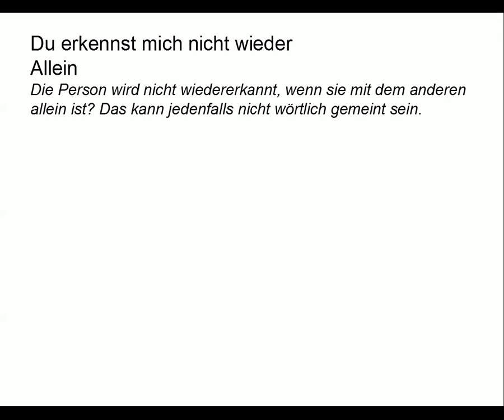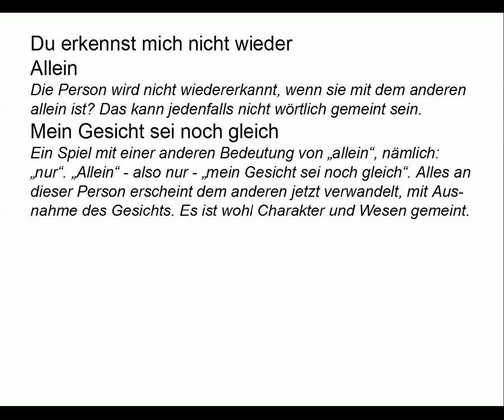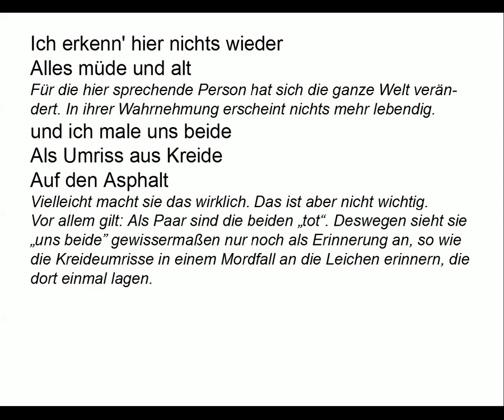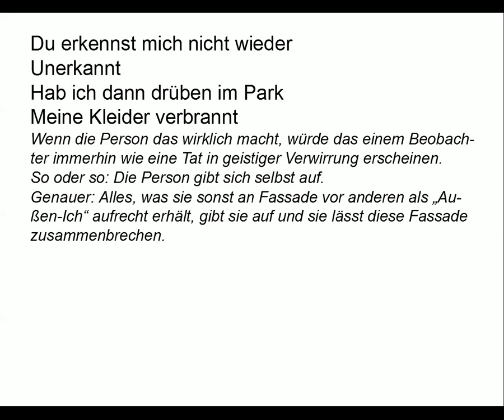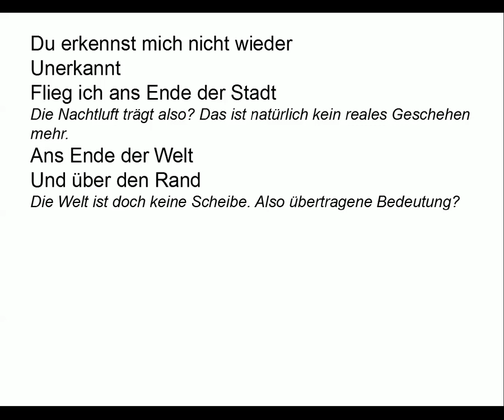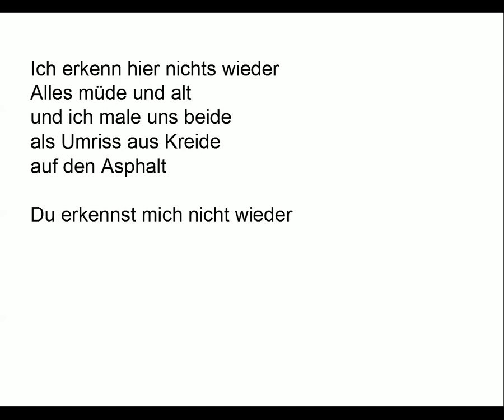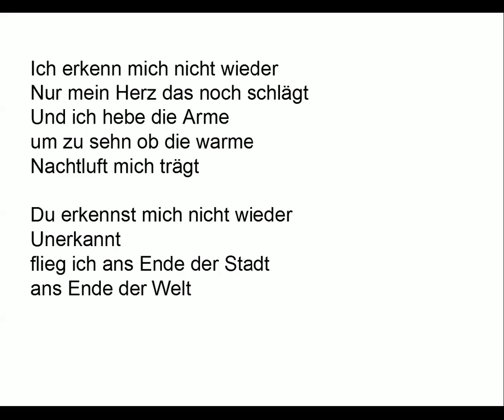Judith Holofernes verstehen : Du erkennst mich nicht wieder (Gedichte-Karaoke 31)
Vortrag: 00:09
Kommentar: 01:25
Teleprompter: 06:02

KOMMENTAR

Du erkennst mich nicht wieder
Allein

Die Person wird nicht wiedererkannt, wenn sie mit dem anderen allein ist? Das kann jedenfalls nicht wörtlich gemeint sein.

Mein Gesicht sei noch gleich

Ein Spiel mit einer anderen Bedeutung von „allein“, nämlich: „nur“. „Allein“ - also nur - „mein Gesicht sei noch gleich“. Alles an dieser Person erscheint dem anderen jetzt verwandelt, mit Ausnahme des Gesichts. Es ist wohl Charakter und Wesen gemeint.

Und du weißt nicht ob das reicht
Um nicht alleine zu sein

Das, was der andere an der Person noch wiedererkennt, reicht demjenigen vielleicht nicht, um sich nicht alleine zu fühlen, auch wenn er gerade mit ihr zusammen ist.
Das heißt wohl soviel wie: Mit den beiden ist es jetzt vorbei. Das „du“ beendet gerade die Beziehung mit dem „ich“.

Unerkannt
Bin ich die halbe Nacht
Noch um die Häuser gerannt

Das ist als reales Geschehen denkbar: Nachdem der Person das Ende der Beziehung klar wird, rennt sie alleine durch die Nacht, von allen Leuten unerkannt.
Aber „unerkannt“ ist sie vor allem vom „du“, weil derjenige nicht mehr das in ihr findet, was die beiden früher einmal verbunden hat.

Ich erkenn' hier nichts wieder
Alles müde und alt

Für die hier sprechende Person hat sich die ganze Welt verändert. In ihrer Wahrnehmung erscheint nichts mehr lebendig.

und ich male uns beide
Als Umriss aus Kreide
Auf den Asphalt

Vielleicht macht sie das wirklich. Das ist aber nicht wichtig.
Vor allem gilt: Als Paar sind die beiden „tot“. Deswegen sieht sie „uns beide” gewissermaßen nur noch als Erinnerung an, so wie die Kreideumrisse in einem Mordfall an die Leichen erinnern, die dort einmal lagen.

Unerkannt
Hab ich dann drüben im Park
Meine Kleider verbrannt

Wenn die Person das wirklich macht, würde das einem Beobachter immerhin wie eine Tat in geistiger Verwirrung erscheinen.
So oder so: Die Person gibt sich selbst auf.
Genauer: Alles, was sie sonst an Fassade vor anderen als „Außen-Ich“ aufrecht erhält, gibt sie auf und sie lässt diese Fassade zusammenbrechen.
Das „Außen-Ich“: Das Bild, wie man wünscht oder empfindet, dass es andere von einem haben.

Ich erkenn' mich nicht wieder
Nur mein Herz das noch schlägt

Das einzige, was sie an sich noch wahrnimmt, ist, dass sie irgendwie so gerade noch lebt. Aber das Herz schlug bisher für jemand anderen, und diesem Schlagen des Herzens ist nun der Sinn genommen.

Und ich hebe die Arme
Um zu sehen ob die warme
Nachtluft mich trägt

Das kann man zwar machen, ist aber wörtlich genommen trotzdem Unsinn, weil man weiß, das Luft einen nicht trägt.
Also geistige Verwirrung oder übertragene Bedeutung?

Unerkannt
Flieg ich ans Ende der Stadt

Die Nachtluft trägt also? Das ist natürlich kein reales Geschehen mehr.

Ans Ende der Welt
Und über den Rand

Die Welt ist doch keine Scheibe. Also übertragene Bedeutung?
Etwa Selbstmord?
Ab dem Verbrennen der Kleider werden die Visionen immer irrealer. Wenn man das versteht als „am liebsten würde ich meine Kleider verbrennen und über den Rand der Welt fliegen“, dann muss man die Selbstmordabsichten nicht ganz wörtlich nehmen. Aber mindestens ist es Ausdruck dafür, wie das „Selbst“ sich zerstört fühlt, wenn der geliebte Mensch einen verlässt. Die iranisch/französische Comic-Autorin Marjane Satrapi in ihren Erinnerungen: „Ich hatte ein Revolution erlebt, durch die ich einen Teil meiner Familie verloren hatte. Ich hatte einen Krieg überlebt, der mich meinem Land und meiner Familie entfremdet hatte...und eine banale Liebesgeschichte hätte mich beinahe umgebracht“.